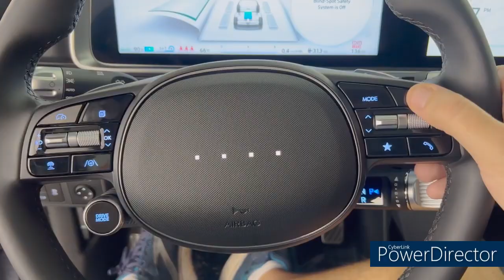Doug DeMuro Ioniq 6 review but only when he says "pixels"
Pixels